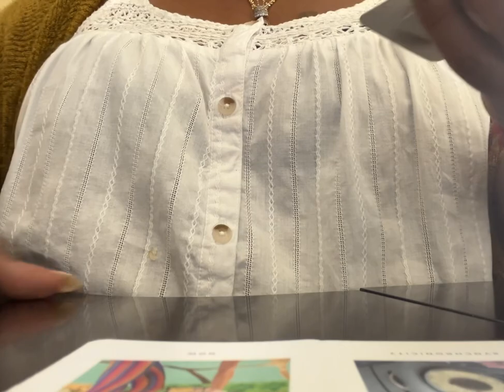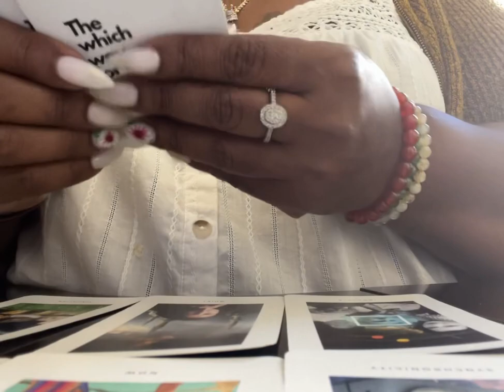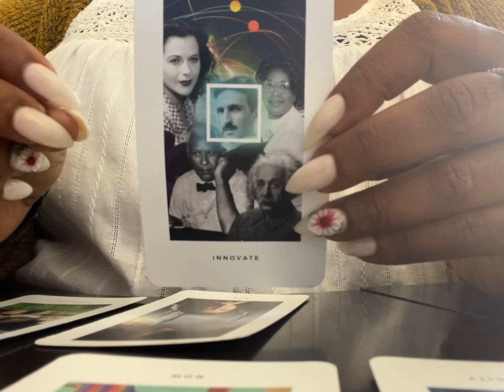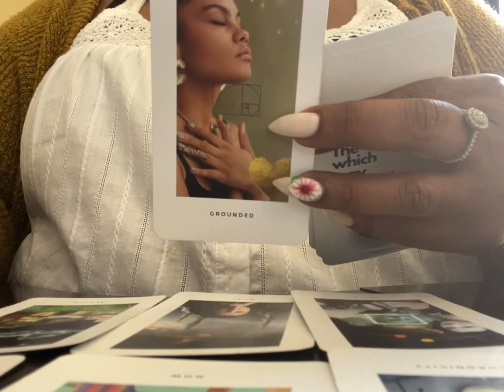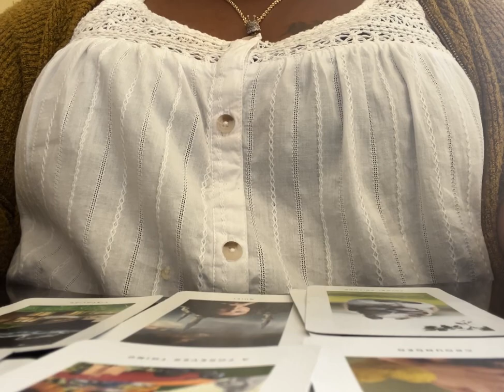LIBRA ♎️ SPIRIT ENCOURAGES UR CREATIVE JUICES 🥤 TO FLOW.